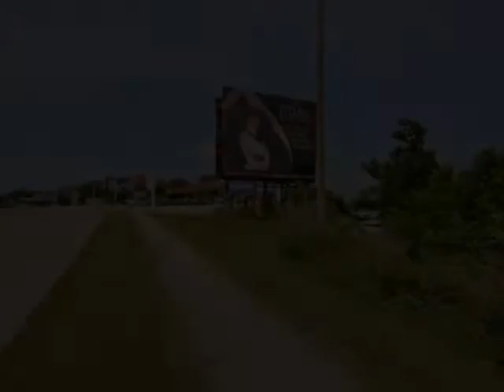2430 Shepherd Of The Hills Expressway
2430 Shepherd Of The Hills Expressway

Commercial acreage on Shepherd of The Hills Expressway, right in the middle of all the action. 2.87 acres in a developed area with access to all utilities. 200' frontage and one 35' driveway already cut in. The land has a slope but that could be useful for the right attraction. Opportunity knocks!

Presented By:
Jon Holloway, Gerken & Associates